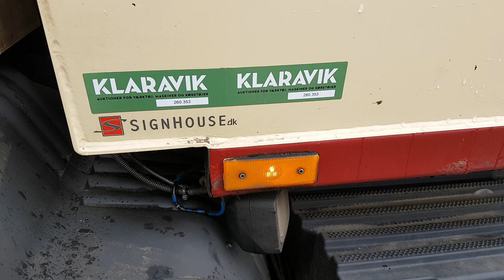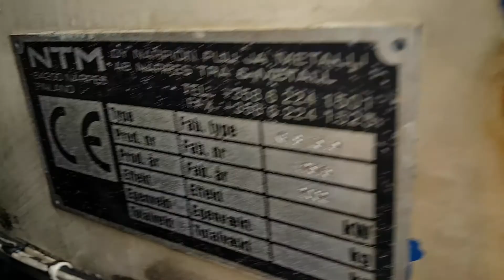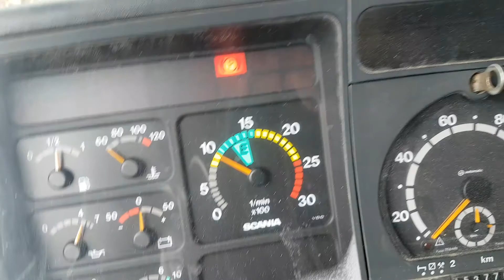Skraldebil på Klaravik.Dk